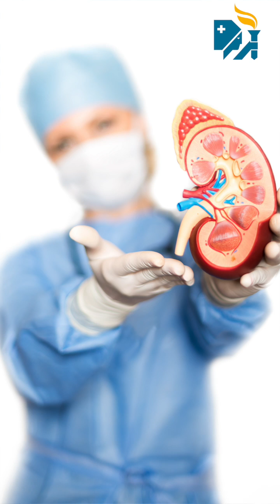What causes Kidney stones? Dr M. R. Pari explains the reasons.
Gain valuable awareness as Dr. M. R. Pari, Senior Consultant Urologist, Apollo Speciality Hospitals, OMR, delves into the reasons behind the formation of kidney stones. Watch this video and clarify all your doubts.